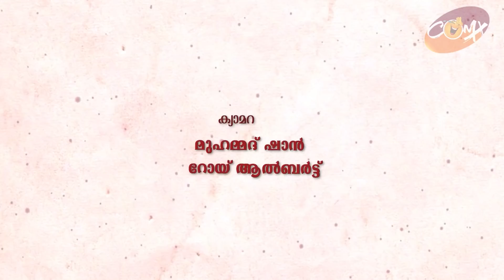Mukundetta Sumitravilikkunnu | ഷവര്‍മ്മ | EPI 40 | Kishore | Sarita | Akshaya | Comx Tv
COMX TV - A full time comedy channel from Asianet Digital Network Private Limited.
COMX TV- COMEDY IN EXCELLENCE